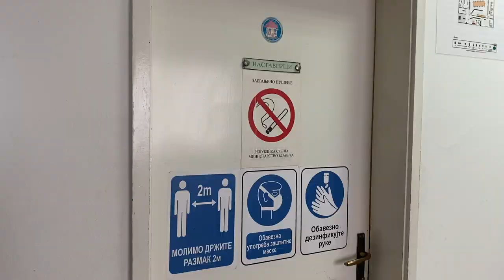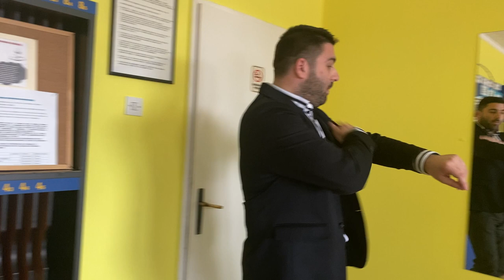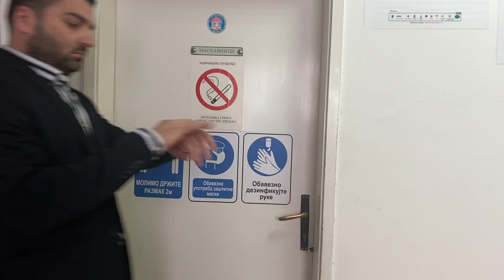Lajanje na zvezde (Nastavnicka verzija)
OŠ ,,Laza K. Lazarević'' Šabac
Organizovala i osmilila nastavnica srpskog jezika i književnosti Sanja Pavković Došen.
Video snimao i montirao nastavnik engleskog jezika Svetislav Predić
Video priprema za Dan škole 2021. godine